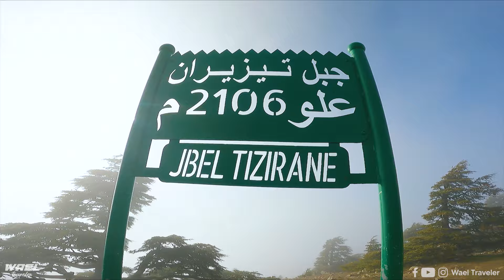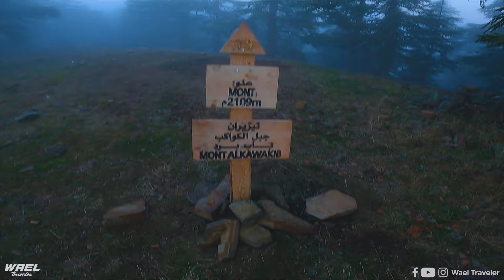عاصمة الضباب في المغرب (ضعنا وسط الغابة بسبب الضباب ولـــكن.. )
ضعنا وسط غابة تيزيران بسبب الضباب الكثيف ولكن إلتقينا بأطيب خلق الله واقترحوا علينا الذهاب معهم إلى البيت
إذا كنت من محبي الطبيعة والمغامرات والرحلات والكتب والتصوير فما عليك سوى الاسترخاء والانضمام إلينا ولا تنسى الاشتراك في القناة ومشاركت هذا الفيديو مع أصدقائك !!لمزيد من مقاطع الفيديو والصور تابعوني على